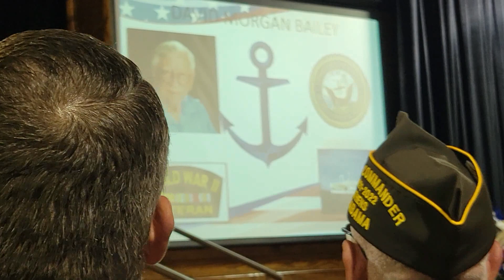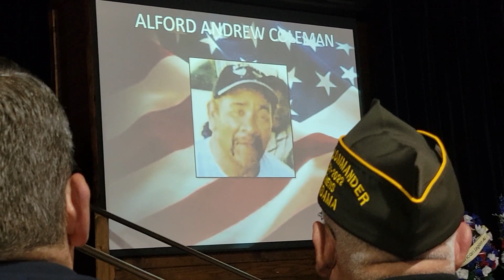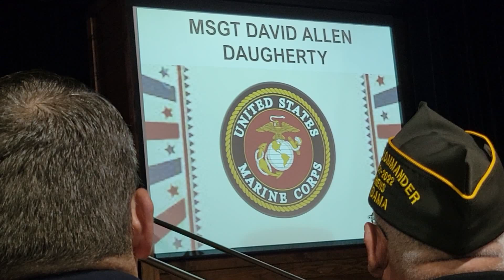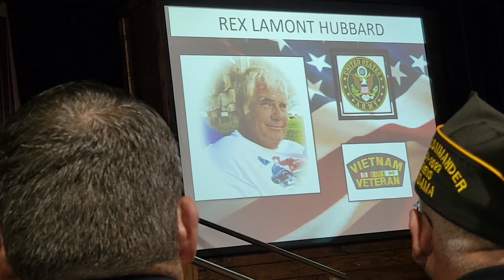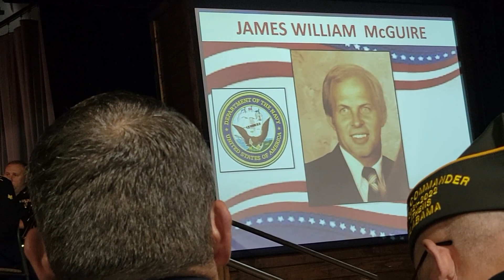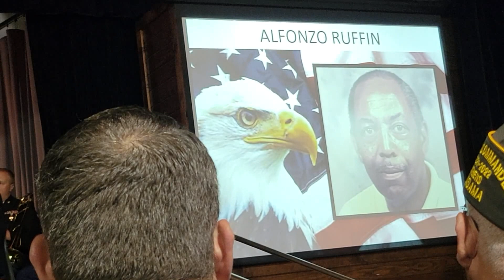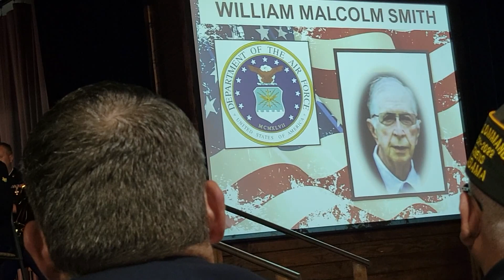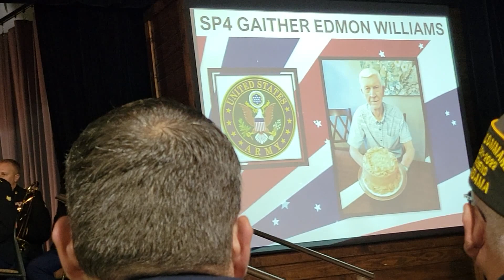Memorial Day 2022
At the Alabama Veteran's  Museum  in Athens, Alabama on May 30, 2022.